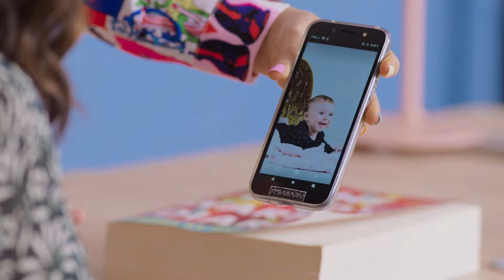Yaneli detiene la pelea entre Genaro y su maestro | Vencer la Culpa | Capítulo 63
En el capítulo 63 de Vencer la Culpa, furioso al saber el hostigamiento que su hermana sufrió por parte de uno de sus maestros, Genaro lo confrontó. Al ver a Edgar cara a cara no dudó en golpearlo, pero Yaneli apareció en la escuela para detener el pleito. Lunes a viernes 7P/ 6C por Univision.